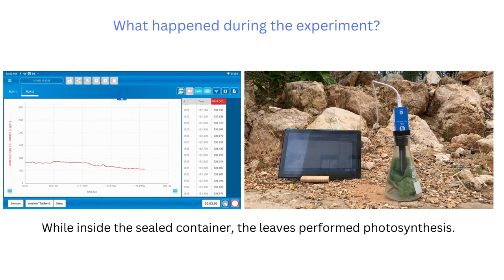Exploring Plant CO2 Absorption with the einstein™ CO2 Sensor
Fourier's team conducted an experiment with the CO₂ sensor to measure the CO₂ levels of leaves placed inside a sealed container.

The purpose of the experiment is to test how plants uptake CO₂ from the surrounding environment through the process of photosynthesis.